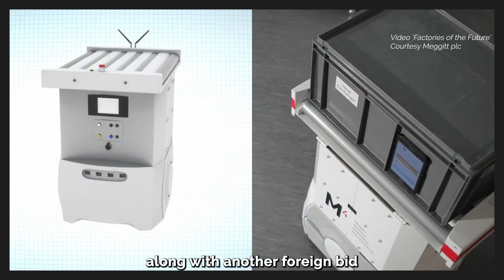Key UK defence company Meggitt bought by overseas investors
Defence firm Meggitt has moved one step closer to becoming the latest ukmfg company to be sold into foreign hands after shareholders approved a £6.3bn takeover by US rival Parker Hannifin.